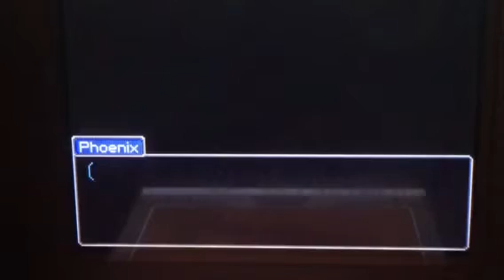Redd, white, black and blue- turnabout sisters